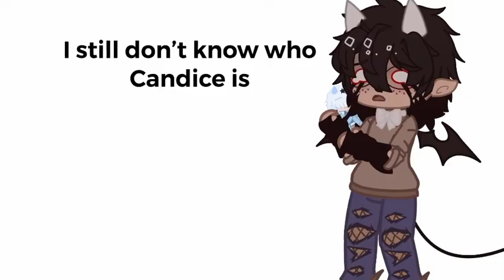Have you seen Candice meme